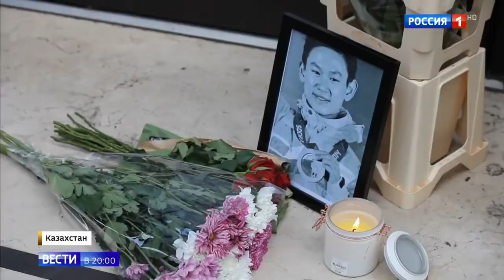Денис Тен был больше, чем просто чемпион Россия 24 YouTube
Казахстан простился с Денисом Теном. Всемирно известный фигурист, бронзовый призер Олимпиады в Сочи и один из самых титулованных спортсменов республики был убит вооруженными грабителями. Оба предполагаемых преступника уже арестованы. А попрощаться с чемпионом  пришли тысячи людей.
россия 24, новости, последние новости, владимир путин, путин, трамп, дональд трамп, 60 минут, соловьев, вечер с соловьевым, последние события, актуальные соб...